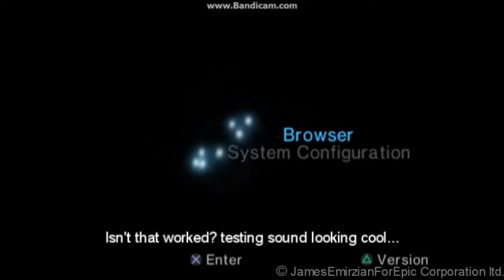Hitler is informed about the Playstation 2 while corrupted data like hitler is no appearance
Created / Writing: James Emirzian Waldementer
Assistant Director: Stacy Lee Blackmon

Senior Producer: Stacy Lee Blackmon

The page videos which have been designed to setting are bring you the research and development are installment together production allow easy access to information on memberlist fellow the smallest, fastest and most cross effects are used on the video editors to be fast and furious to writing stories is very simplers.

Downfall Hitler Parodies (Product Series)

Without trades... There is no idea... He's a only one Hitler!

The videos to see the power and flexibility of fellowing on the parody maker are comedy simulation is giving you the editor and making everything the stories are differently some plot description are showing box technical features downfall flim parody maker and world scene viewers are available. Make your own funny hitler channels and share them the video together with your friends!

Suitability:

Downfall Hitler Parodies is a advanced writers to making any gives some special effects that we FX effects is give you performance on a variety on special effects they meant it that we could creation and create everything you own of funny hitler and grab on the tools video editor and filmed is surprised everything and all you can make any  the hitler as do humor and in the future --- How about, Hitler rants parodies are you going to be contact any helpers is getting exteremly navigational video designed and directed is story writers.

Wikia: JamesEmirzianForEpic
Dailymotion: JamesEmirzianForEpic
Google+: JamesEmirzianForEpic
ROBLOX: JamesEmirzianForEpic